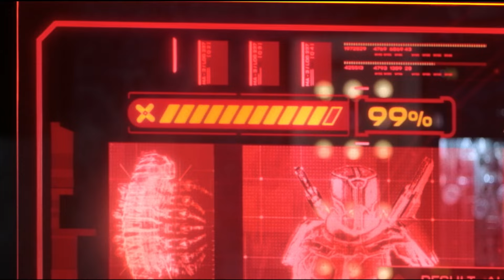The Surprising Twist in Blue Beetle's New Timeline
Blue Beetle Dies.
Is such a development possible? I think yes.
Then a new timeline and a new reality must arise.
Harry showed it in the video.
This new reality will not please everyone. Please write your opinion in the comments